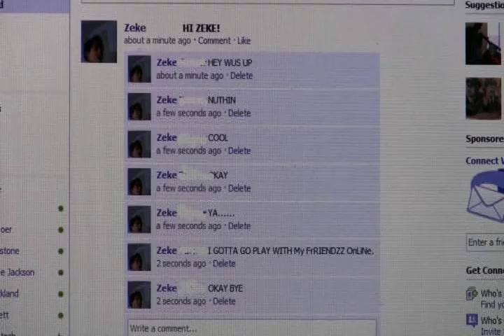I'M AWESOME!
Zeke and I made this for no reason at all.